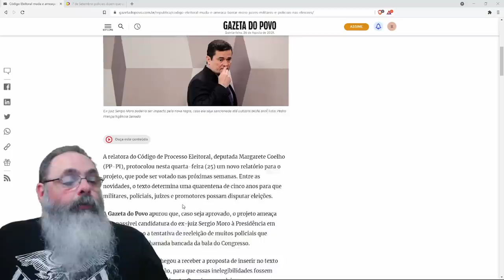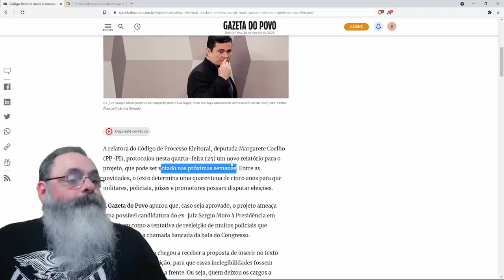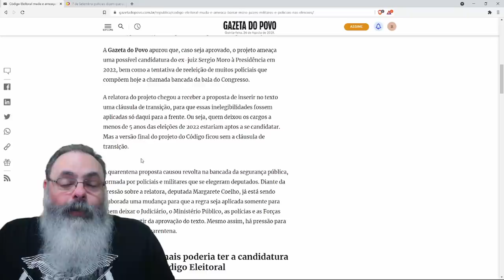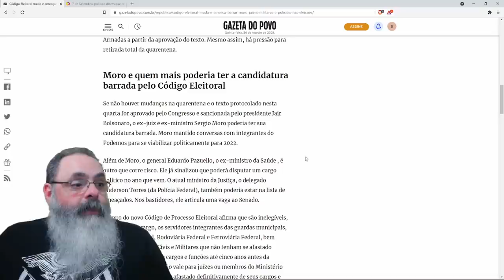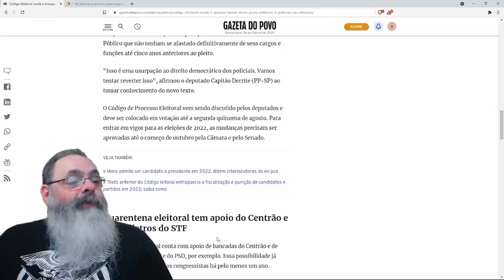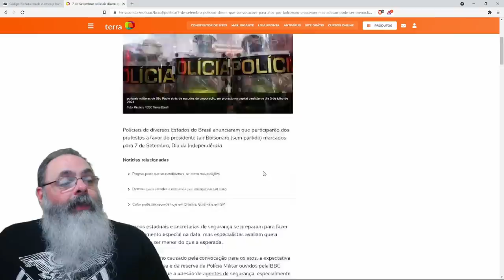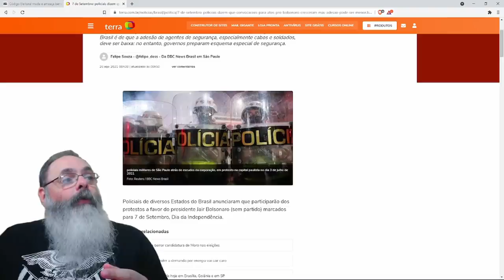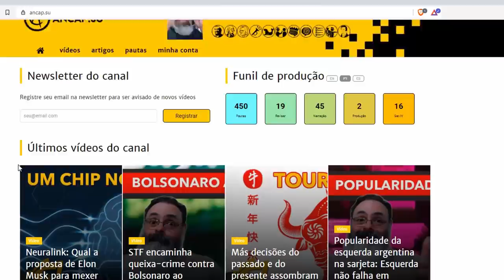Projeto de quarentena eleitoral pode impedir Moro de disputar 2022